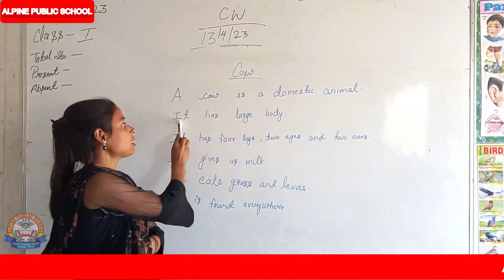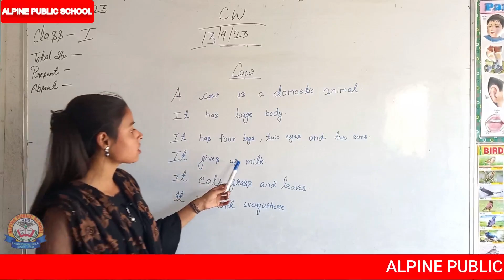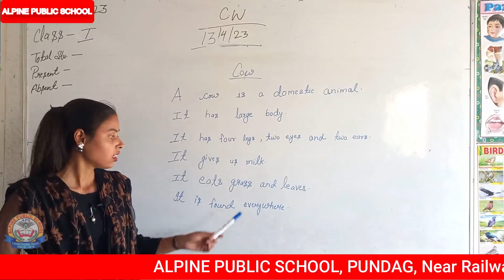The cow / How to write about the cow